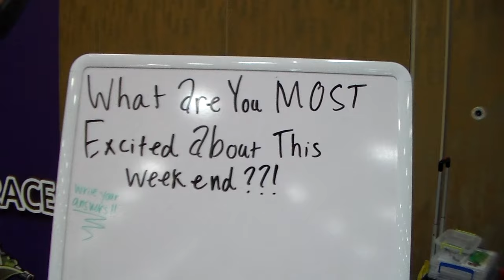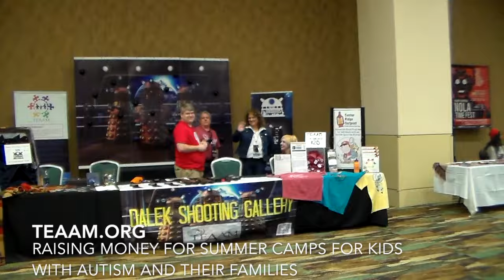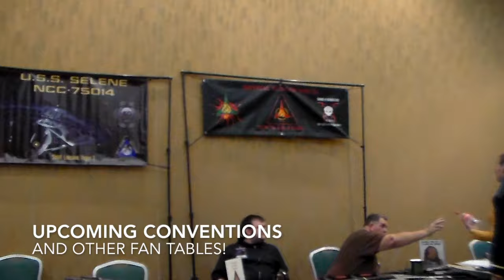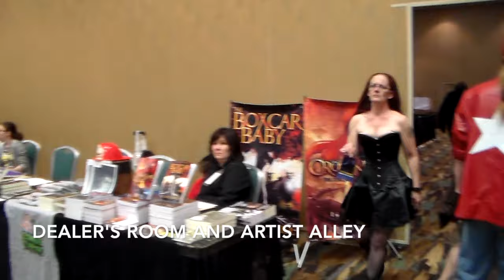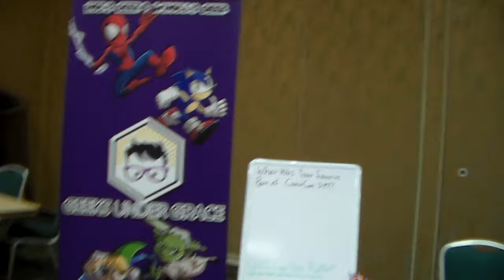Con Pros:GUG Goes To Coastcon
Heather and her husband venture out into the wild world of geek convention missions at CoastCon 39, the Gulf Coast's oldest Sci-fi and Literature convention.

To see all the activity from Coastcon check out

**UPCOMING CONVENTION**
To keep up with all our preparations for CyPhaCon April 8-10 chaeck out